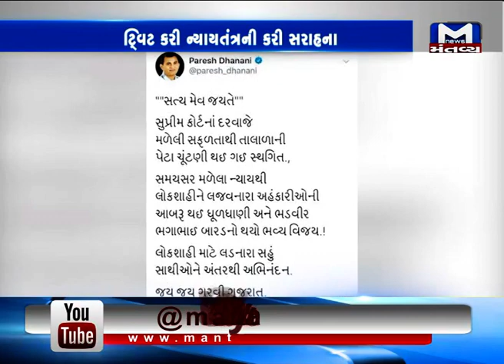Congress' Paresh Dhanani has praised the Supreme Court's decision on Bhagwan Barad's Case